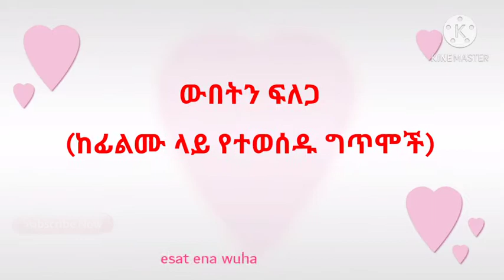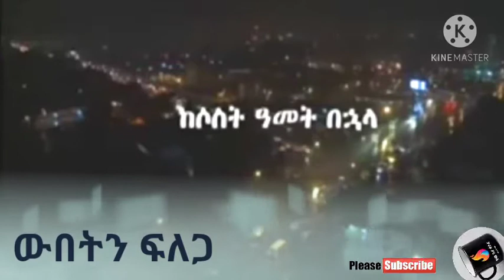Ethiopia|ውበትን ፍለጋ (ከፊልሙ ላይ የተወሰዱ ግጥሞች)